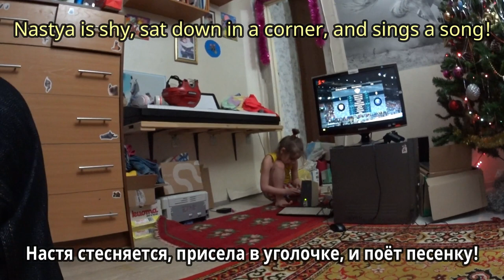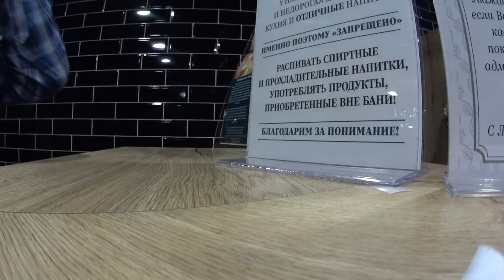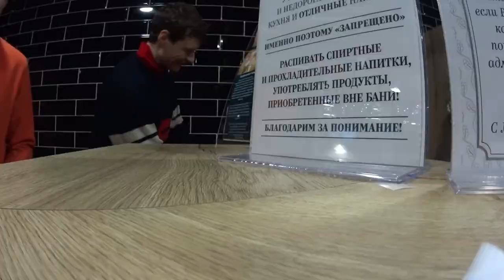1 го Января в гости к семье сына! 1 January to visit the family of the son! 1月1日拜访儿子的家人！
Первого января 2020 , ездил к своим внучкам Насте и Софии в гости! Хорошо прокатился, сходили вечером в Баню! Короче оторвался! Одному как то скучновато справлять новый год! Всех с новым годом! Чтобы у всех сбывались их самые сокровенные мечты! Поменьше болеть! Больше быть в этом новом году со своими близкими! Денег побольше для осуществления своих надежд! Смотрите наш канал! До новых встреч!
On the first of January, I went to visit my granddaughters Nastya and Sofia! Good ride, went to the Bath in the evening! In short came off! One as it is boring to celebrate the new year! Happy new year to all! We wish all our subscribers and viewers a good new year mood ! That all their most intimate dreams come true! Less pain! More to be in this new year with your loved ones! More money to fulfill their hopes! Watch our channel! See you again!
El primero de enero, fui a visitar a sus nietas Nastya y Sofía. ¡Bien rodado, fuimos al baño por la Noche! En Resumen, ¡se fue! ¡Uno es aburrido para hacer frente al año nuevo! ¡Feliz año nuevo a todos! Deseamos a todos nuestros suscriptores y espectadores, un buen estado de ánimo de año nuevo ! ¡Que todos hagan realidad sus sueños más íntimos! ¡Menos dolor! ¡Más estar en este nuevo año con tus seres queridos! ¡Más dinero para cumplir sus esperanzas! ¡Mira nuestro canal! ¡Hasta nuevos encuentros!
Am 1. Januar ging ich zu meinen Enkelinnen Nastya und Sofia zu Besuch! Gute Fahrt, ging am Abend in die Sauna! Kurz gesagt, Los! Ein wie das ist langweilig, um das neue Jahr zu Feiern! Alle frohes neues Jahr! Damit alle Ihre innersten Träume wahr werden! Weniger krank! Mehr in diesem neuen Jahr mit Ihren lieben sein! Mehr Geld für die Verwirklichung Ihrer Hoffnungen! Sehen Sie unseren Kanal! Bis bald!
Le premier janvier, est allé à ses petites-filles Nastya et Sofia pour visiter! J'ai bien roulé, je suis allé au bain le Soir! En bref, je me suis arraché! Un comme il est ennuyeux de célébrer la nouvelle année! Bonne année! Nous souhaitons à tous nos abonnés et téléspectateurs, bonne humeur du nouvel an ! Pour que tout le monde réalise leurs rêves les plus intimes! Moins malade! Plus d'être dans cette nouvelle année avec vos proches! Plus d'argent pour réaliser vos espoirs! Regardez notre chaîne! Jusqu'à de nouveaux rendez-vous!
   Бірінші қаңтарда Настя мен Софияға қонаққа барды! Жақсы сырғанап, кешке моншаға барды! Қысқа болды! Бір нәрсе жаңа жылды жеңе алады! Барлық жаңа жылыңызбен! Барлық жазылушылар мен көрермендерге жаңа жылдық көңіл-күй тілейміз ! Үшін ақылдасып, олардың қасиетті арман! Азырақ ауру! Осы жаңа жылда жақындарымен көбірек болу керек! Ақша өз үмітін жүзеге асыру үшін көп! Біздің арнаны қараңыз! Жазылыңыз және қойыңыздар лайктер! Жаңа кездесулерге дейін!
   في أول يناير ذهبت لزيارة حفيدتاي (ناستيا) و (صوفيا) جولة جيدة ، ذهبت إلى الحمام في المساء! باختصار ، لقد خرج! واحد كما هو ممل للإحتفال بالسنة الجديدة! سنة جديدة سعيدة للجميع نتمنى لكل مشتركنا ومشاهدينا مزاج جيد للعام الجديد أن كل أحلامهم الحميمة تتحقق ألم أقل! أكثر لتكون في هذه السنة الجديدة مع أحبائك! المزيد من المال لتحقيق آمالهم! راقب قناتنا! الاشتراك ومثل! أراك مرة أخرى!
Il primo gennaio, è andato a visitare le sue nipoti Nastya e Sofia! Buona corsa, è andato la sera al bagno! In breve, è venuto fuori! Uno come quello noioso per festeggiare il nuovo anno! Buon anno a tutti! Auguriamo a tutti i nostri abbonati e spettatori, buon umore di Capodanno ! Che tutti realizzino i loro sogni più intimi! Meno male! Più essere in questo nuovo anno con i tuoi cari! Più soldi per realizzare le loro speranze! Guarda il nostro canale! A nuovi incontri!
   Tammikuun ensimmäisenä päivänä menin tapaamaan lapsenlapsiani Nastyaa ja Sofiaa! Hyvin ajettu, menin kylpyyn illalla! Lyhyesti sanottuna se irtosi! On tylsää juhlia uutta vuotta. Hyvää Uutta Vuotta kaikille! Toivotamme kaikille tilaajillemme ja katsojillemme Hyvää Uutta Vuotta! Että heidän intiimeimmät unelmansa toteutuvat! Vähemmän kipua! Enemmän tänä uutena vuotena rakkaittesi kanssa! Lisää rahaa heidän toiveidensa täyttämiseen! Katso kanavaa! Tilaa ja pidä! Nähdään taas!
   在1月1日，我去拜访我的孙女娜斯佳和索菲亚！ 好骑，晚上去洗澡！ 总之来了！ 一个因为它是无聊的庆祝新年！ 新年快乐！ 我们希望我们所有的用户和观众一个良好的新年心情！ 他们所有的最亲密的梦想成真！ 更少的痛苦！ 更多的是在这个新的一年与你的亲人！ 更多的钱来满足他们的希望！ 观看我们的频道！ 订阅和喜欢！ 再次见到你！
    月の最初に、私は私の孫娘Nastyaとソフィアを訪問するために行ってきました！ 良い乗り心地は、夕方にはお風呂に行ってきました！ 要するにオフに来ました！ それは新年を祝うために退屈であるとして一つ！ すべてにハッピーニューイヤー！ 私たちはすべての加入者と視聴者に良い新年の気分を願っています！ すべての彼らの最も親密な夢が叶うことを！ 少ない痛み！ あなたの愛する人とこの新年になるためにもっと！ 彼らの希望を満たすために多くのお金！ チャンネルを見て 購読など！ また会おう